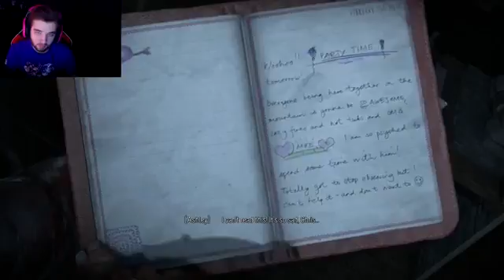Jev DON'T LOOK!